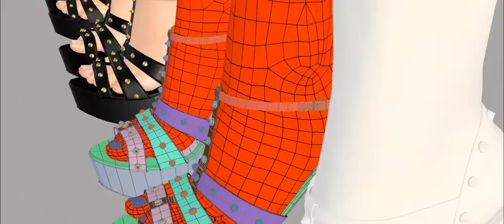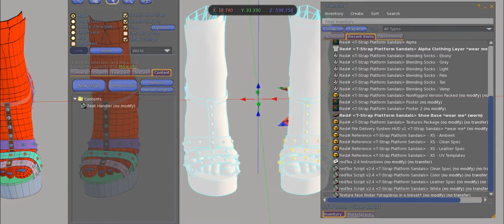T-Strap Platform Sandals by RedPoly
Interactive 3D demo:
Rigged MESH T-Strap Platform Sandals made by RedPoly. Try the demo from our in-world store before making a purchase.